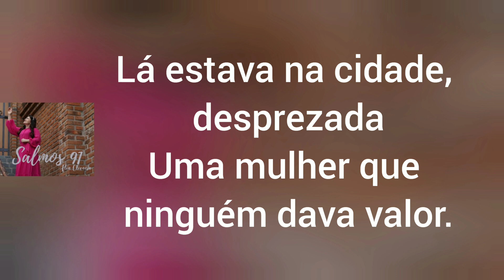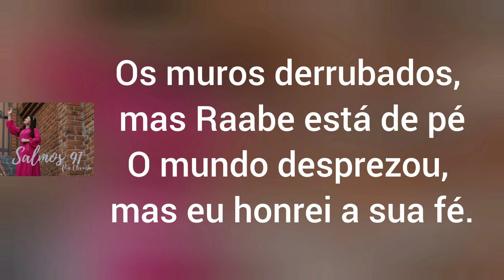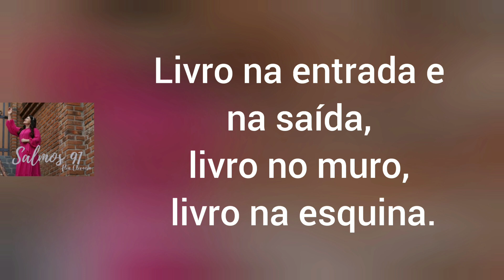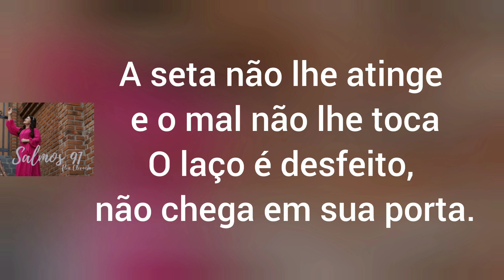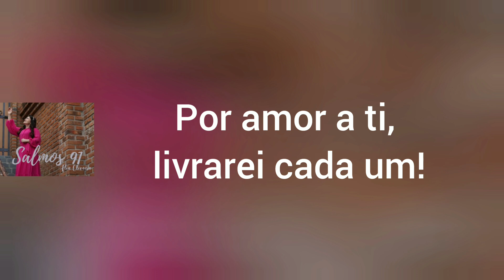Salmos 91 - Eliã Oliveira (Com Letra)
Lá estava na cidade, desprezada
Uma mulher que ninguém dava valor
Sua casa, sobre o muro edificada
Na cidade nomeada Jericó.

De repente, espalhou-se na cidade
A notícia do ataque dos hebreus
Dois espias invadiram a cidade
Quando o rei soube que era verdade
Quis os matar, porém Raabe os escondeu.

Ministração:

E disse então Raabe
Sei que o Senhor lhes deu esta terra
Vocês nos causaram um medo terrível
E todos estão apavorados por causa de vocês
Pois temos ouvido como o Senhor secou as águas do Mar Vermelho
Perante vocês, quando saíram do Egito.

E o que vocês fizeram com Seom e Ogue
Os dois reis dos amorreus que vocês aniquilaram
Quando soubemos disso, o povo desmaiou-se completamente
E por causa de vocês, todos perderam a coragem
Pois o Senhor, vosso Deus, é Deus em cima nos céus e embaixo na terra.

Jurem-me, peço pelo Senhor
Que assim como usei de misericórdia para convosco
Também dela usareis para comigo e a casa de meu pai
Deem-me um sinal seguro de que pouparão a nossa vida
Livrem-nos da morte.

Se faça conforme as tuas palavras
Porque nos livraste da morte não morre ninguém na tua casa
O fio de escarlate será o sinal
Na tua janela que Deus hoje sela e te livra do mal.

E Deus os ouviu e se agradou
Na mesma hora, esse acordo assinou
Não vai morrer nem se ferir quem diz É Deus (quem diz É Deus)
Porque Raabe se arriscou pelos meus
Eu vou descer com livramento pelos seus.

Toda muralha caiu, mas sua casa está erguida
A cidade queimada, mas Raabe está com vida
Os muros derrubados, mas Raabe está de pé
O mundo desprezou, mas eu honrei a sua fé.

Trabalhastes pra mim e eu não vou ficar devendo
Por isso, desço hoje com escape e livramento
Não sofro de amnésia, lembro do esforço seu
Se trabalhou pra mim, também trabalho pelos teus.

Livro tua casa, livro tua vida, livro teu filho, livro tua filha
Livro você, livro os teus, ninguém toca no que é meu
Livro na entrada e na saída, livro no muro, livro na esquina
Quebro o arco e corto a lança, eu preservo tua vida.

Enquanto você ora, enquanto você adora
Desço com livramento, com escape, com resposta
Se tem fio de escarlate na janela da tua casa
Pode ficar tranquilo, ninguém fere, ninguém mata.

Podem cair os muros, a parede, a muralha
À direita, à esquerda, mas não cai a tua casa
Da tua parentela não vai se ferir nenhum
Eu cumpro na tua vida o Salmo 91.

Aquele que habita no meu esconderijo
Ele está bem guardado e está protegido
A seta não lhe atinge e o mal não lhe toca
O laço é desfeito, não chega em sua porta.

Mil cairão ao seu lado (sim, cairão)
Dez mil à sua direita (sim, cairão)
Mas não serás atingido, pois sou teu escudo, tua fortaleza
Até quem está na casa, não vai se ferir nenhum.

Porque aquele que habita no meu esconderijo

Por amor a ti, livrarei cada um!

Composição: Jonathan Paes